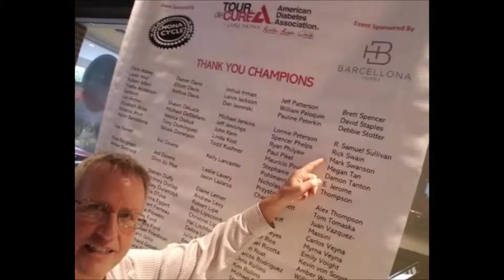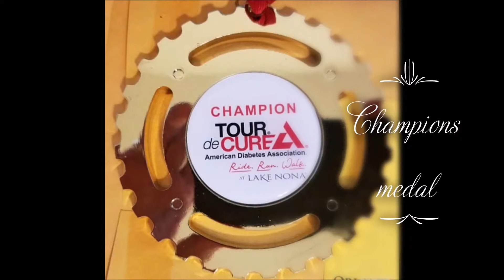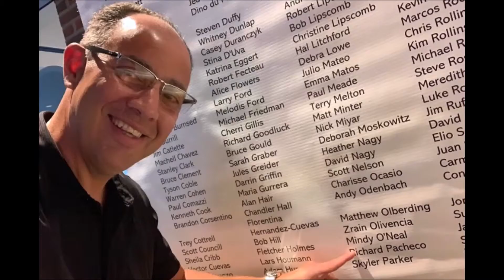2019 Champions TdC party M Bar Orlando 3/28/2019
Photos from the 2019 Tour De Cure Champions Party @ The M Bar in downtown Orlando FL.